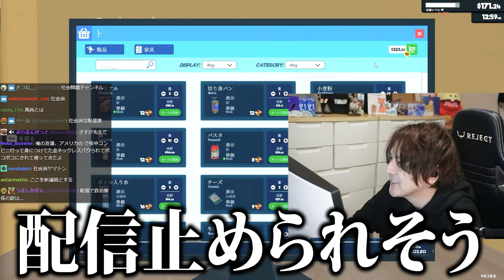虚空を見つめる新入りバイト君に戦慄するYamatoN【Supermarket Simulator】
動画が面白いと思ってくれた方は

0:00 ダイジェスト
0:15 やまとん店長出勤
1:26 頑張ってみたコメントが…
1:48 虚空を見つめるバイト君
2:09 中身が入っている段ボールを捨てる店長
2:59 カルディでアイツが待ってる
3:19 バイト君2号配備
4:35 夢の国商法で5時間レジに並ばせる
6:49 社会派配信者やまとん